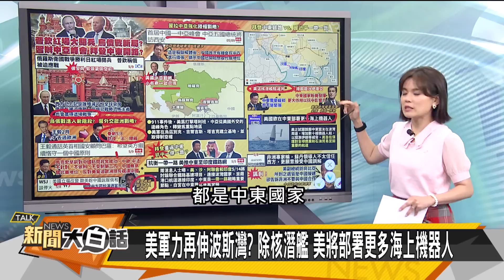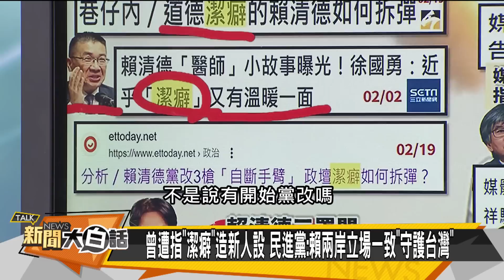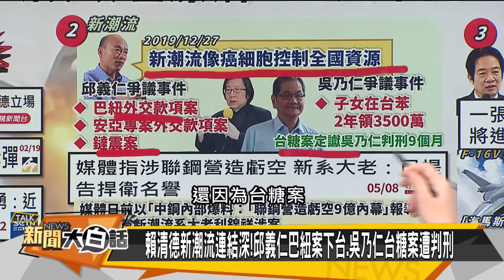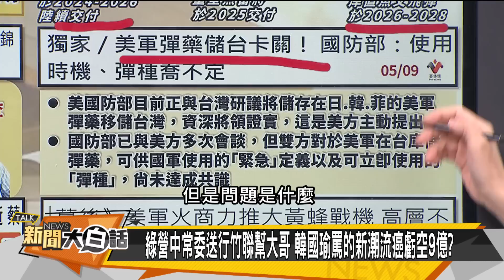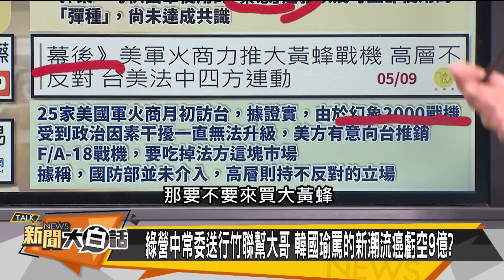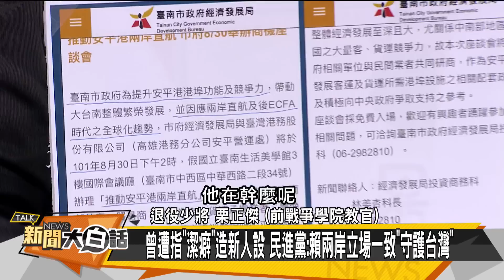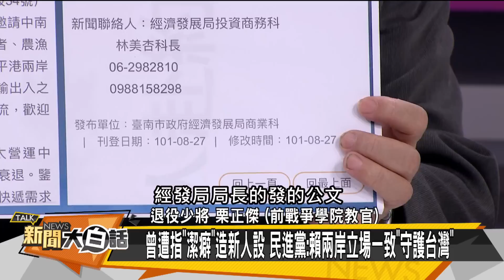習近平再教訓杜魯道 秦剛拉歐洲制拜登？ 新聞大白話@tvbstalk 20230509 (字幕版)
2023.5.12(五) 20:00 新聞大白話百萬同樂會，一起來同樂喔～

本集來賓：蔡正元、賴岳謙、栗正傑